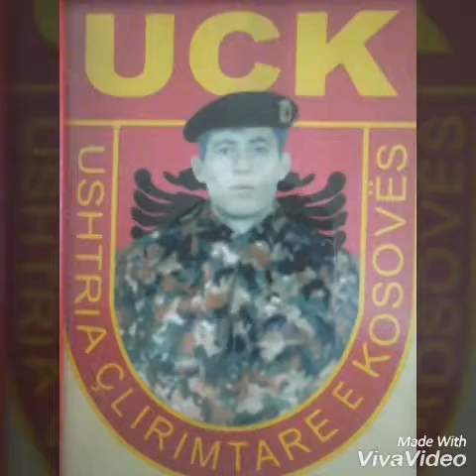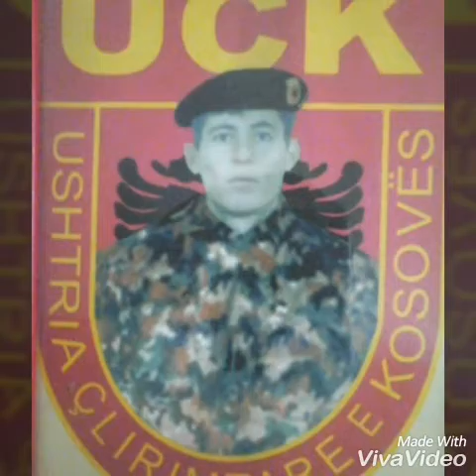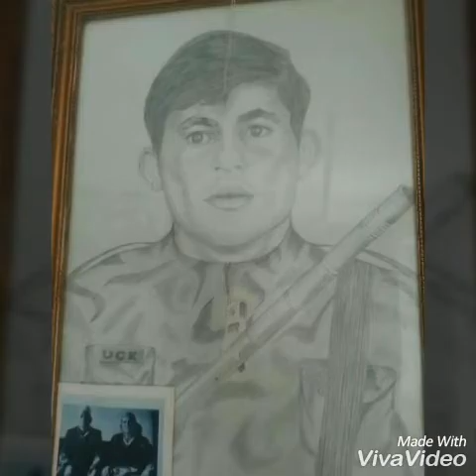Jahir Bashota - Kengë Per Mentor Gashin ( nipin e Shaban Polluzhes)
Jahir Bashota keng kushtuar Mentor Gashit i cili ra deshmor me 16 qeshor 1999 ne Kijev .